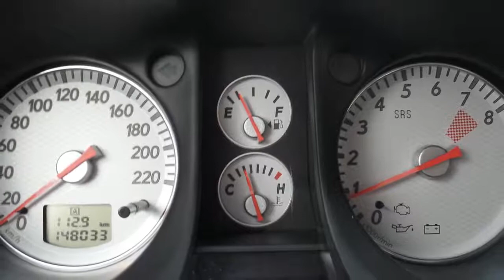Mitsubishi Outlander 2.0 Sport 4WD